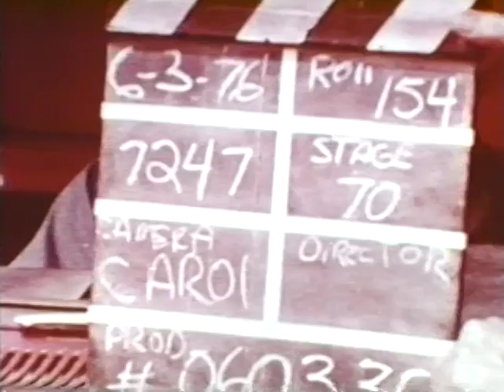BillsScreenTest.mp4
This was shot at Universal Studios in the 70s.  I am the policeman that gets shot in this sequence.  My son is (at age 8 at the time) one of the people in the crowd (but his face is never shown).  I purchased this on 8mm my son got the audio tape of the sound track.  A few years back,  he (then in his 30s), for my birthaday present, the had the video and the tape put together.   The first 10 sec or so are all black so dont think you did something wrong - just wait for the show.